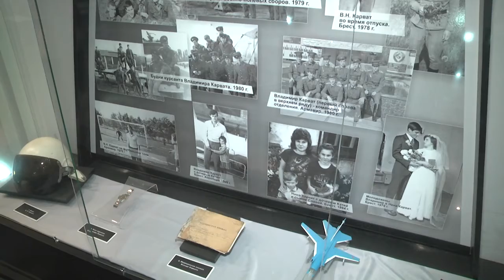2022-03-02 г.Брест. Встреча с председателем Центрального Совета ОО «БРПО». Новости на Буг-ТВ.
Встреча  с председателем Центрального Совета ОО «БРПО» А. Гончаровой: награждение Б. Шелега.
.:«На все 100» - под таким слоганом на базе средней школы №8 города Бреста прошла встреча  с председателем Центрального Совета общественного объединения «Белорусская республиканская пионерская организация» Александрой Гончаровой. Такие встречи в области не редкость. В диалогах принимают участие как дети – активисты пионерской дружины, так и взрослые, которые готовы на равных общаться с молодыми людьми. Ребятам предоставляется возможность задать вопросы приглашённым гостям. В этот раз диалоговую площадку «На все 100» посетил герой нашего времени, спасший своих сестёр из горящего дома, Богдан Шелег.